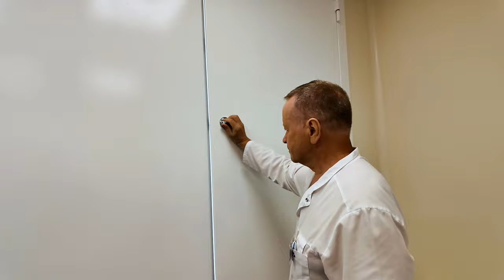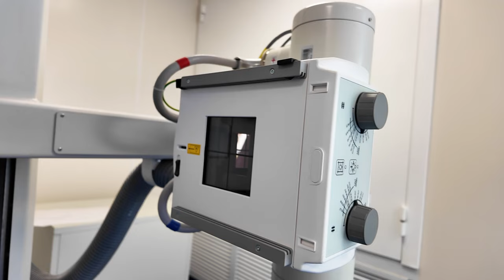Новый цифровой флюорограф установлен в обособленном подразделении имени Гольца Щелковской больницы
Он позволит врачам получать снимки с высокой разрешающей способностью